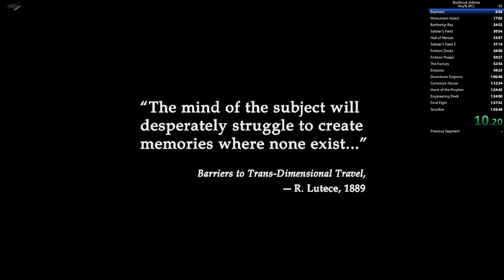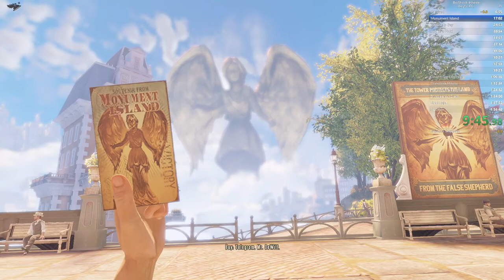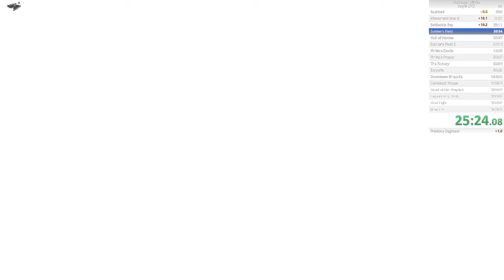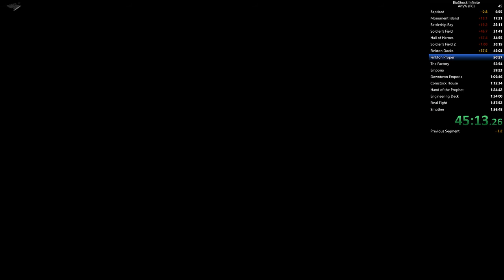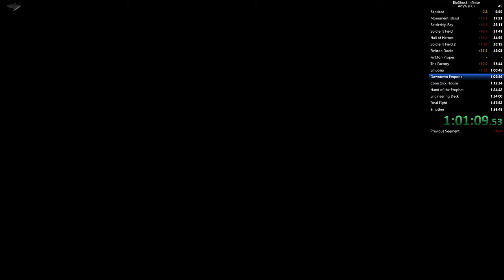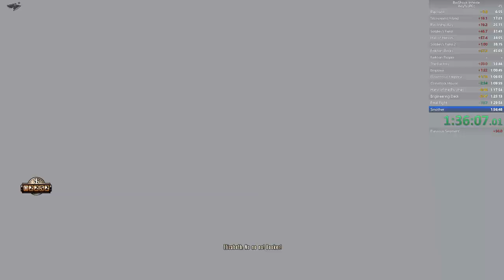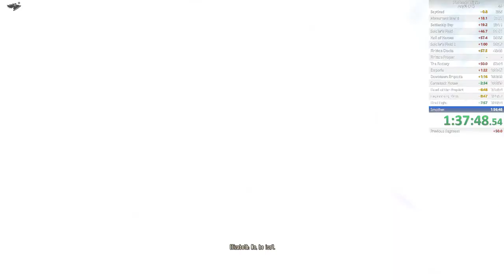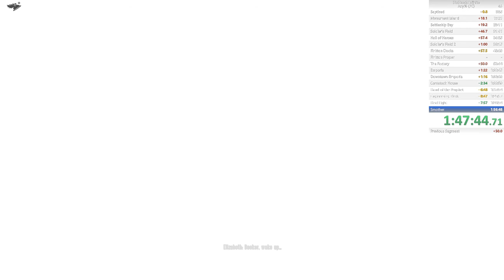Bioshock Infinite Any% HRH Mod Speedrun in 1:48:35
Very pleased with this run. I have some easy time to save as I missed Boost Skip and Neither Skip, Handyman and Final Fight were sloppy, and I messed up final death warp in engineering deck as well. All this together should be an easy 3 minute save once cleaned up.

Also, shout-out to the Bio community that has helped me out.